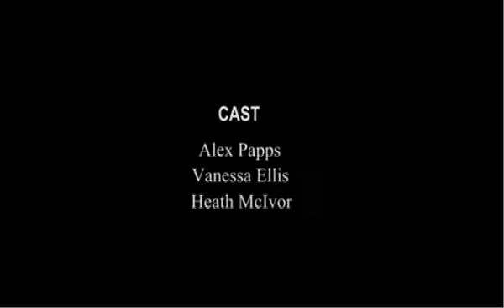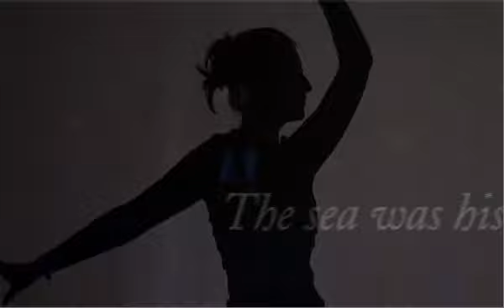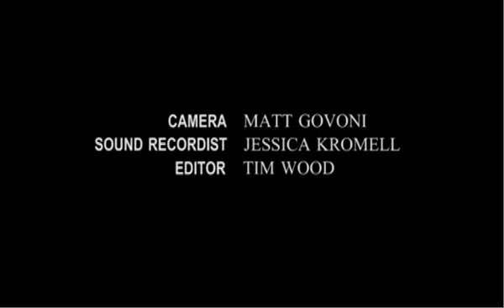Gaudi and the Turtle